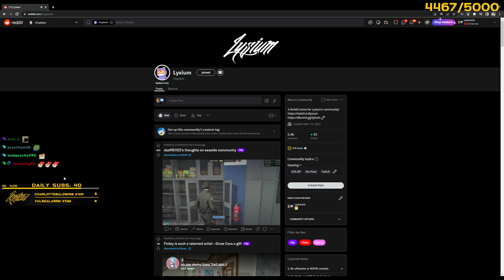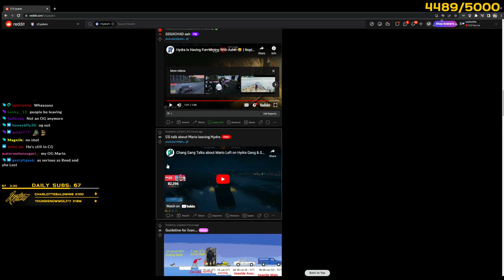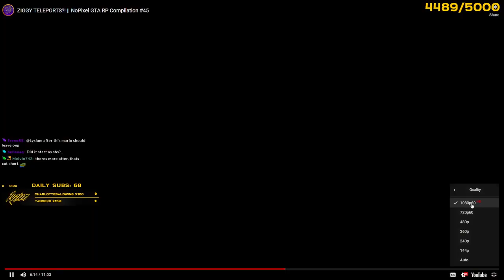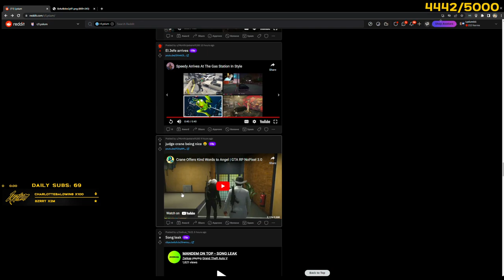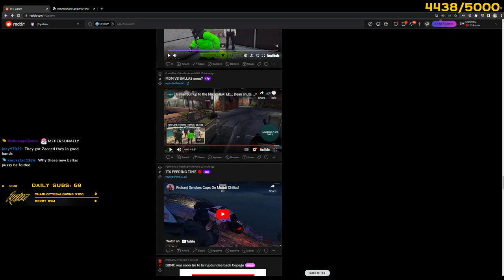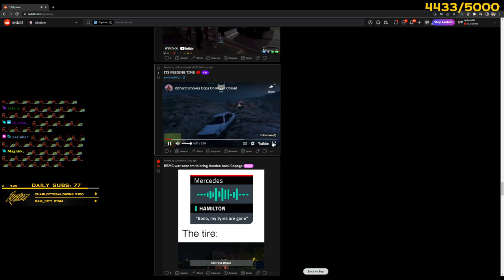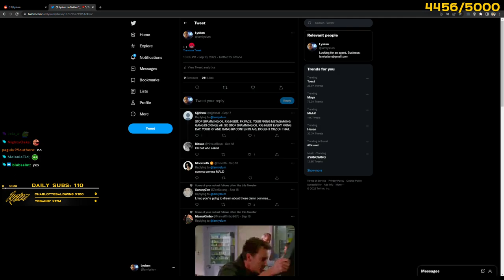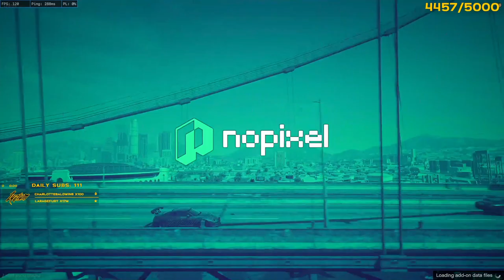Lysium | SUB FOR 6 MONTHS GET 30% OFF - BENJI - SEASIDE - NOPIXEL WL - !6K - DI...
This video was streamed by Lysium, originally titled "SUB FOR 6 MONTHS GET 30% OFF - BENJI - SEASIDE - NOPIXEL WL - !6K - DISCORD.GG/LYSIUM", and was broadcasted at September 21st 2022